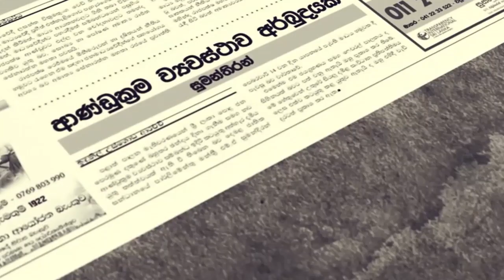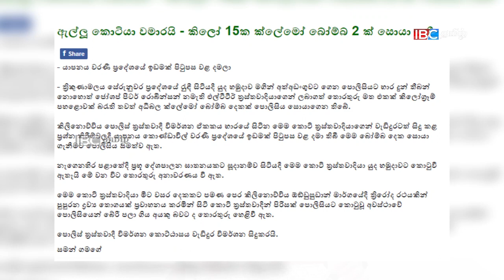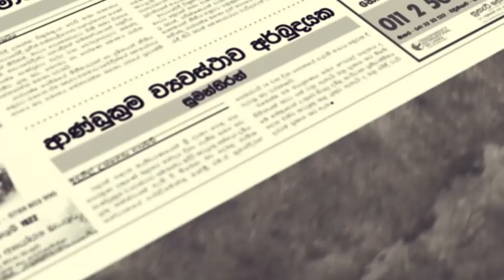கருணாவை அழிப்பதற்கு முயற்சியா? /Sinhala Paper News